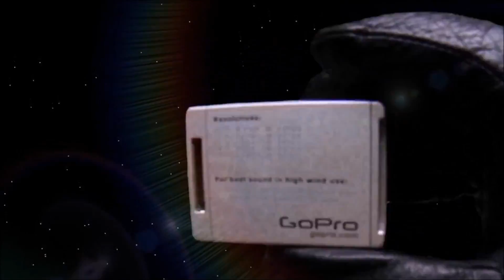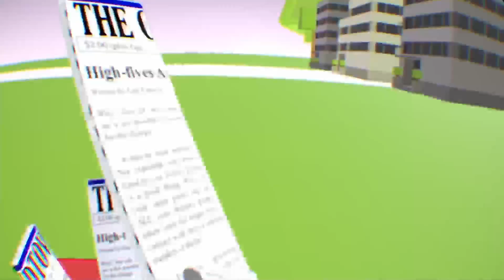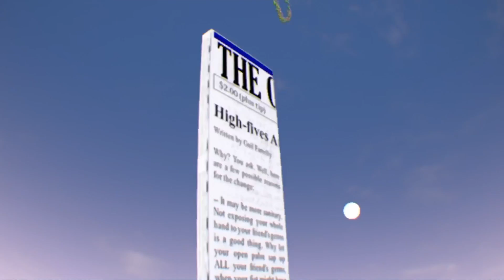Seraphim190 - PSVR Down Under!!!! ( Thank You Viewers ) Episode: 1112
This is my 1112 episode special! so i decided to put some clips together for fun ,
Thank you for all your support over the years!

Hello It's Seraphim190 here,
Welcome to your No#1 source for Daily PlayStation VR News, Reviews, Tips, Tricks, & Gameplay!
I upload daily, and respond to every comment, Your support is essential to The Seraphim Channel, which is 100% funded by viewers like you.
 . Also i will keep you all updated with all the latest on No Man's Sky

Latest Free Games On Psn
PlayStation4 Gameplay / Reviews
PlayStation VR
PSVR
PS VR
VR
Virtual Reality
VR Gaming
OVER 400 Minecraft Tutorials
Gaming since 1989 Hello im Seraphim190
Playing games for over 25 years. why? .Because i can!!